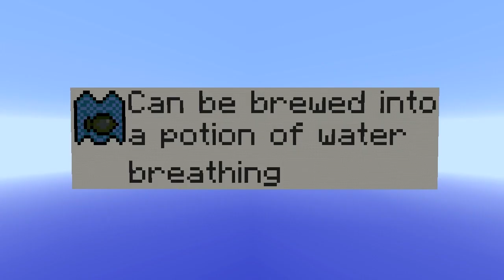Fishing Guide for Minecraft 1.7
Everything about fishing in Minecraft 1.7